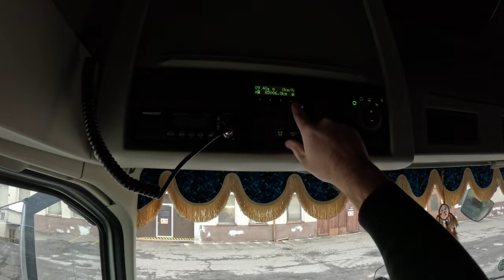🇨🇿 POV Truck driving - New Year, New Adventure: My First Day Driving a Volvo Truck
Hi all. In this video, I'm taking you on my first working day as a truck driver. I'm driving a Volvo FH460 truck and it was a experience!

If you're interested in learning more about truck driving, then check out this video! It's a great way to learn about the industry and see what it's like to drive a truck in a real working environment. I hope you enjoy my first working day in this Year!